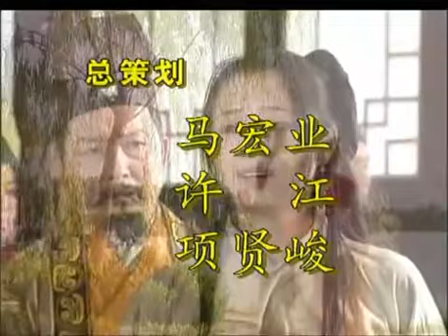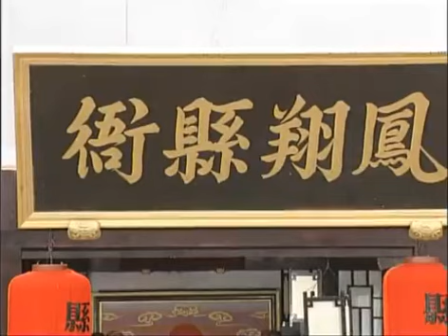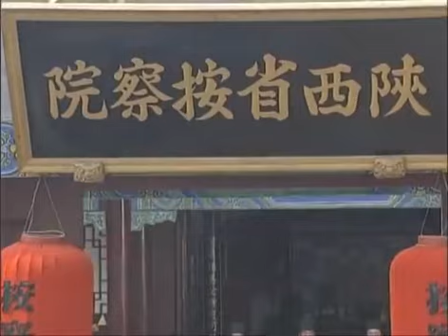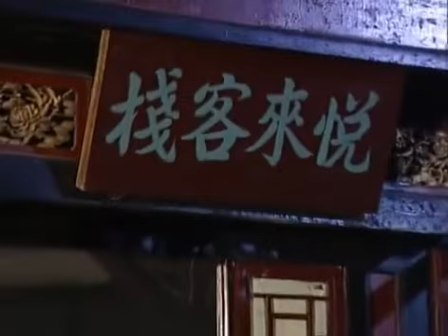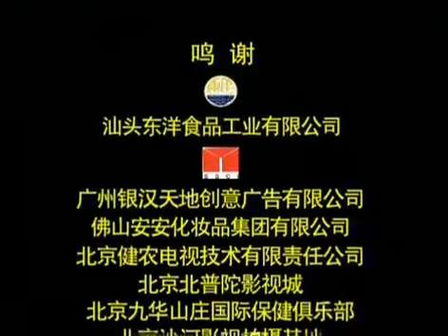【全網爆火古裝劇】《雙鳳奇案》EP09 主演（曹穎、蓋麗麗、田少軍、鮑國安、杜敏赫、陳家林）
《雙鳳奇案》描述明朝正德年間，陜西省寶雞府鳳翔縣。世襲指揮秦昆鵬的母親給孫玉鳳送去壹只玉鐲，孫玉鳳回贈壹幅荷花圖，兩家定親。 尤彩鳳的舅父母褚生和賈氏夜宿尤家，雙雙被害，賈氏人頭也不知去向。 尚朝奉夜拾包袱，見是女人頭顱，丟入朱砂井中。他害怕夥計孫玉秀報官，將他推入井中害死。第二天到縣衙告狀，謊說孫玉秀偷銀竊物後逃走。縣令錢樹青由於受書吏任義操縱，判孫玉秀的父親孫國安賠償，孫國安不服，被押進監牢。孫玉鳳父親被押，上堂辯理，錢樹青說她無理取鬧，將她押在獄中。